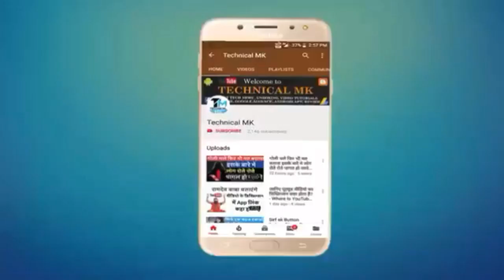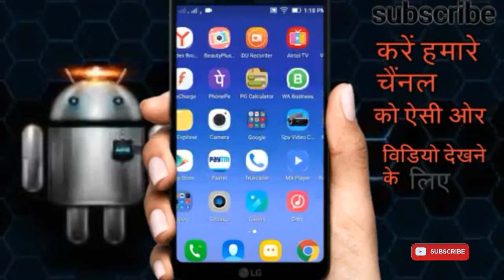कपडे रिमूव करने वाली app ! 2019 ! remove object ! इस एप्प से होती है लड़कियों की वीडियो वायरल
photo,remove object from photo,remove,
remove clothes app
remove clothes hot

remove clothes game

picsart remove

how to object from video

how to object in picsart

photo eraser app

dress remove app malayalam

remove my clothes 3,remove clothes app,remove clothes,cloth remover app